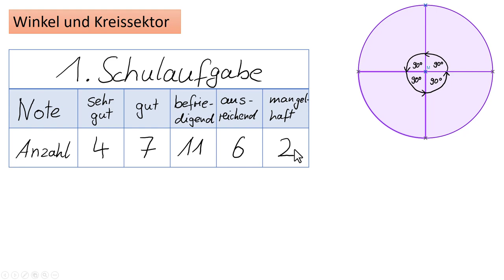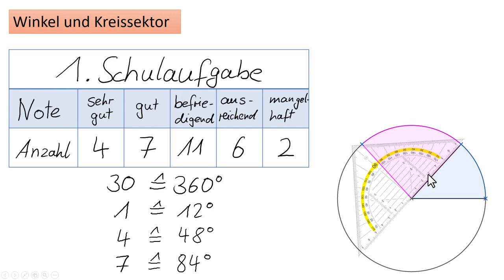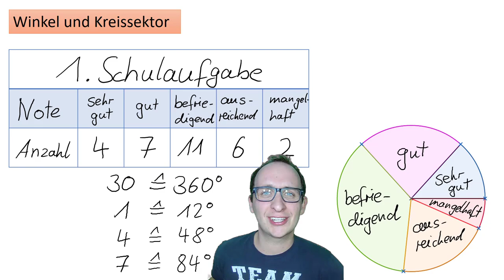5.5 Winkel und Kreissektor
Was Winkel und kreissektor gemeinsam haben? Eine Menge und man kann mit der Verbindung beider ein kreisdiagramm erstellen und damit Daten oder Ergebnisse auswerten. Das zeige ich Euch im Video